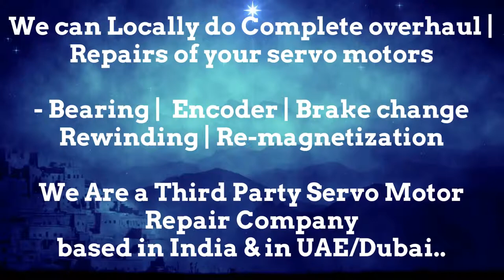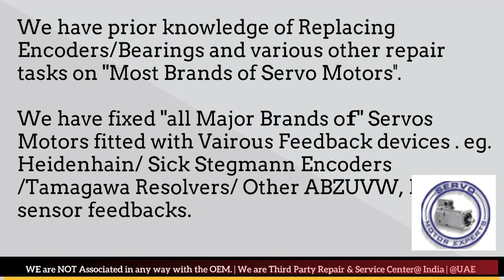SMI SPA SML Dubai Servo Motor Encoder Resolver Align Repair India UAE Oman Bahrain Kuwait Qatar